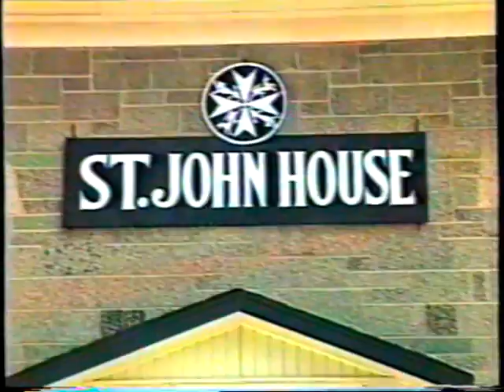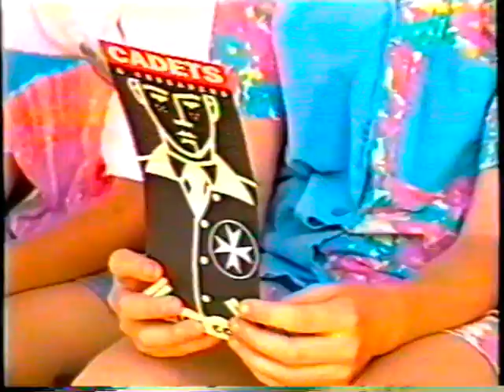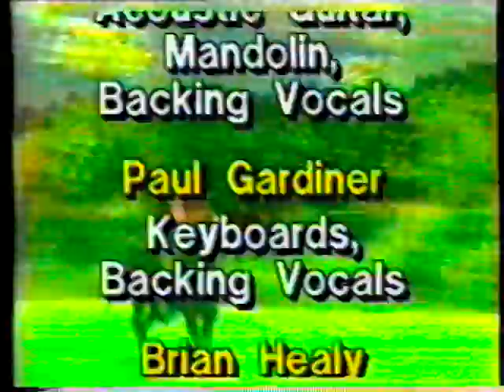St. John Ambulance - The Eight Pointed Cross